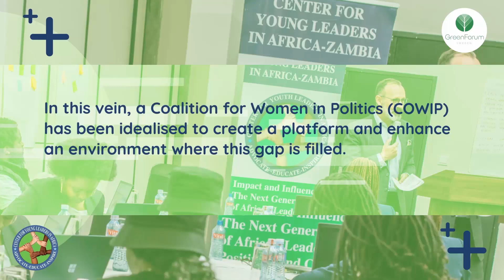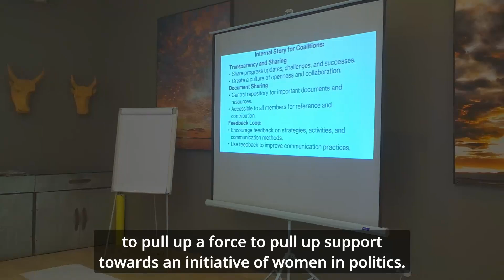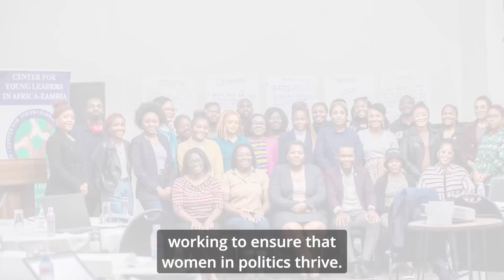COWIP Formation Highlights Final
The Coalition for Women In Politics (COWIP) is a project the Center for Young Leaders in Africa in partnership with Green Forum are implementing to ensure increase in women participating and getting voted for in elections at political party and national levels.

COWIP is a community of civil society organizations, youth social movements, and individual political activists with the mandate of increasing participation and representation of youth, women, and persons with disabilities in key decision-making positions in political parties and government in Zambia. In video you will have a sneak peek into the aspirations of the project, coalition, and get a sense of the happenings during the formation meeting.